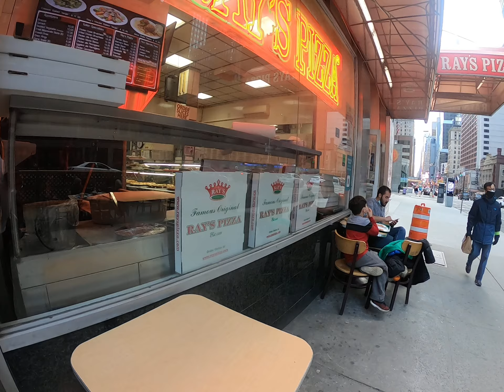Walk Pass the Russian Tea Room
In this video I walk pass the Russian Tea Room. It's been around on this block for ages. A few steps over is Carnegie Hall where  many music lovers come to be part of the audience for several concerts. If you have the money to attend then by all means do so.